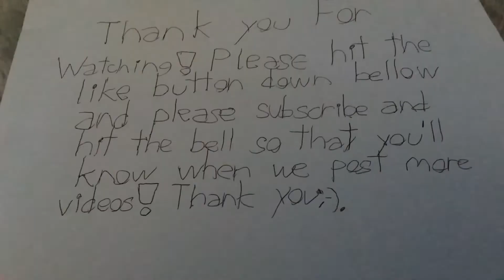Railfanning at the HO Scale Modern Model Railroad (Mohave)3/14/22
0:00 UP Westbound Intermodal W/Open Container Door!
0:37 Union Pacific Westbound Intermodal Train

Here we are railfanning at the HO Scale Modern Model Railroad at the Mohave area in March 14th, 2022. We got two WB UP Intermodal Trains. If you like this premiere please hit the like button and please subscribe and hit the bell that way when I post more videos, you'll get notified and thank you for watching!